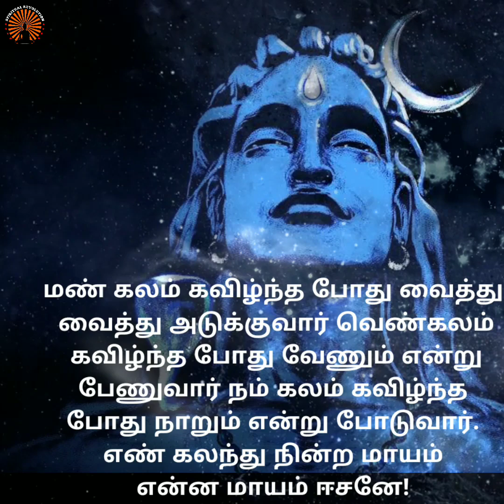நெருப்பும் நீரும் உம்முளே - சிவவாக்கியர் - Sivavakkiyam - Meditation yoga -God messages - Spritual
நெருப்பும் நீரும் உம்முளே - சிவவாக்கியர் - Sivavakkiyam - Meditation - yoga - Chakra - Spritual